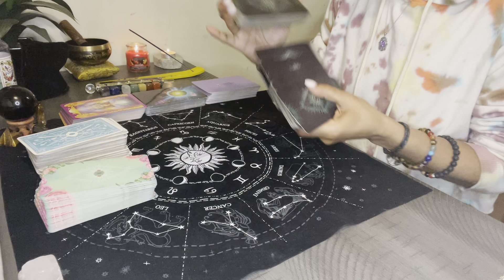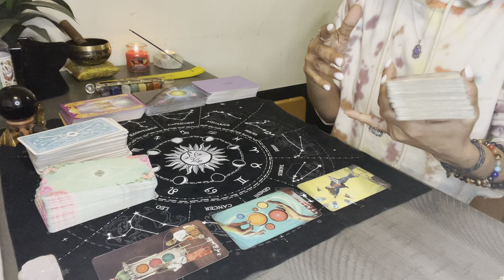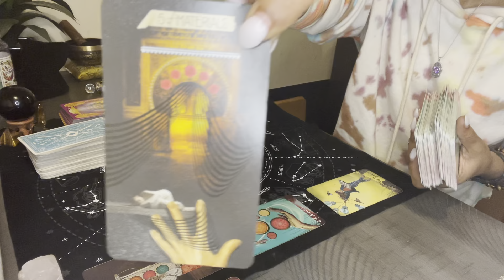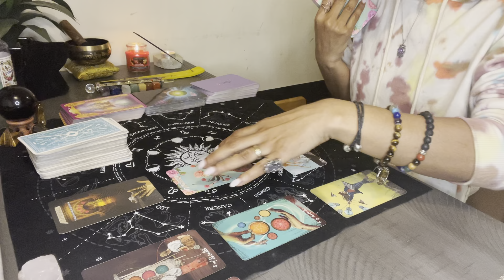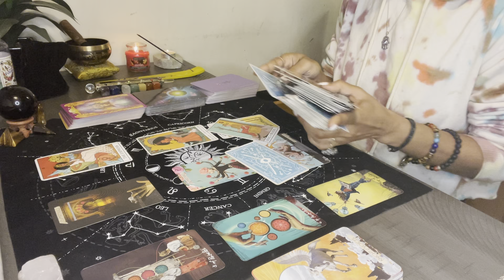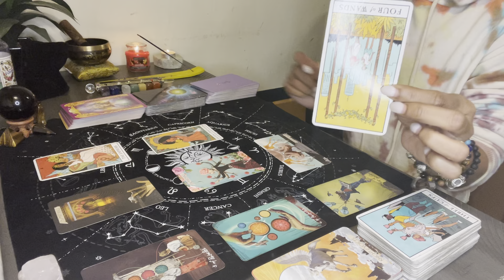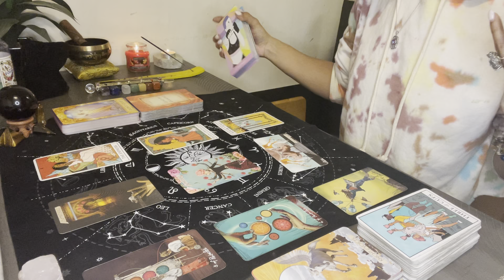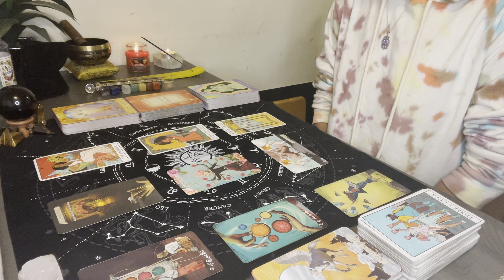Aries♈️ • June 2021 Horoscope • Love 💗 Money/Career 💵 General/Overall Health⚕️and Spirit Messages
Current Schedule:

Monday: Water signs (collective and/or individual signs)
Tuesday: Fire signs (collective and/or individual signs)
Wednesday: Air signs (collective and/or individual signs)
Thursday: Earth signs (collective and/or individual signs)
Friday: ALL SIGNS (collective energy reading/look at the week ahead)